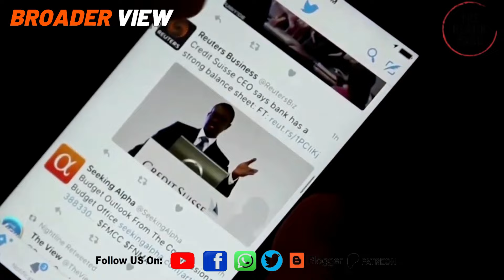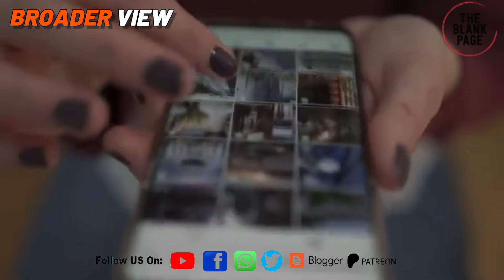Hundreds Arrested: Students across US protest for Palestine - Israel has lost the war of narratives